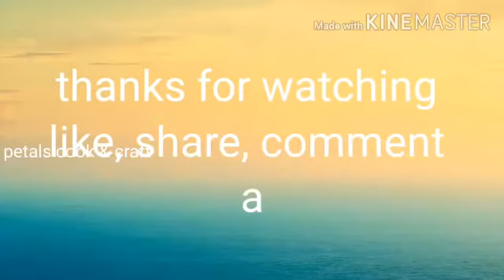Miniature bottle painting/ Fabric painting craft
Miniature bottle painting/ DiY craft